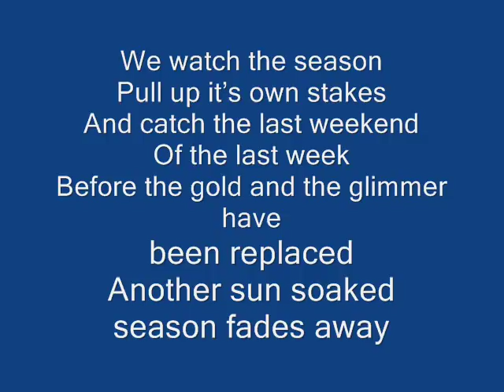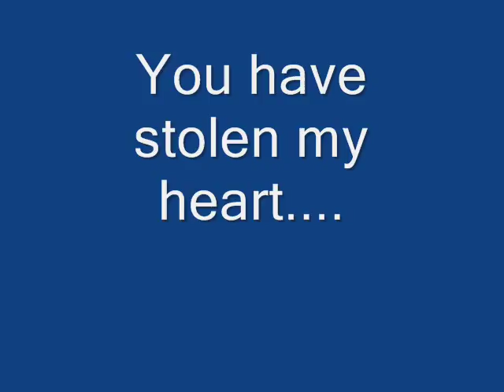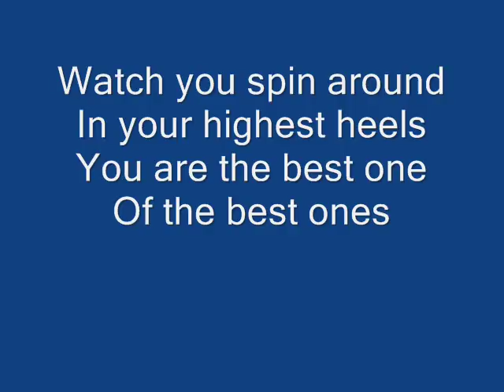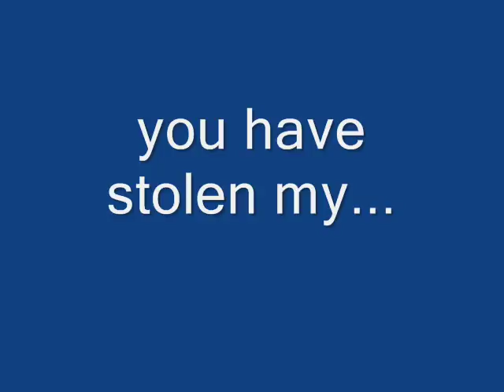Stolen - Dashboard Confessional lyrics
lyrics
to someone special.
alright to all my HATERS out there.
i send my heart to you
cause you have no lifes
and your trollin'
but you make up most of my comments and you make me smile(:
btw
if u hate the end song so much it doesnt matter, almost half a million views ftw(: